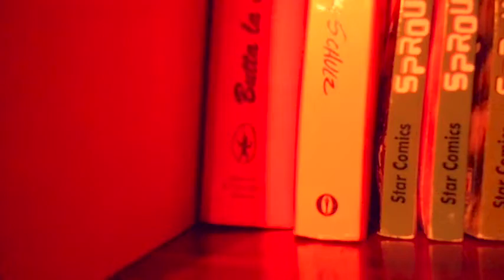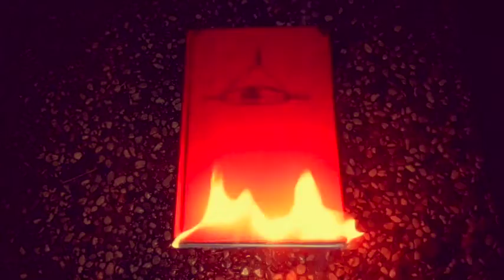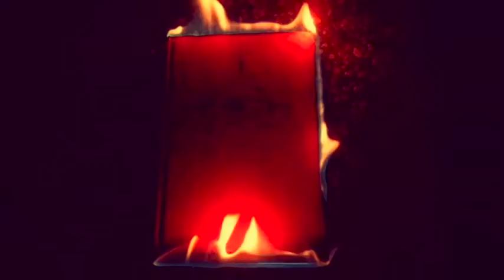1X3 INCENSO, DIARIO E CANDELA "la Befana vien di notte"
Buona Epifania a tutti, da INCENSO, DIARIO E CANDELA, con uno speciale sulla Befana.
Non tutto è come sembra, ricordatelo sempre.